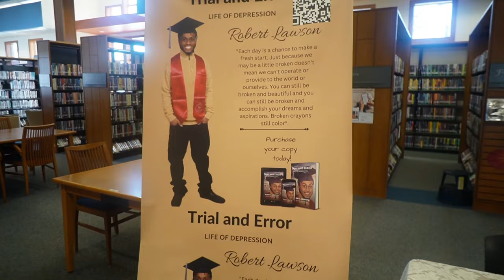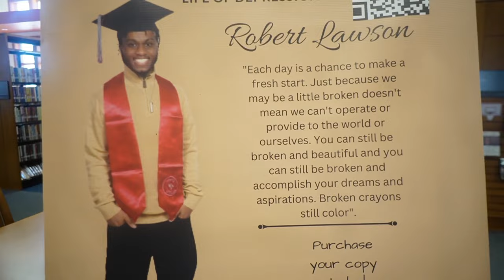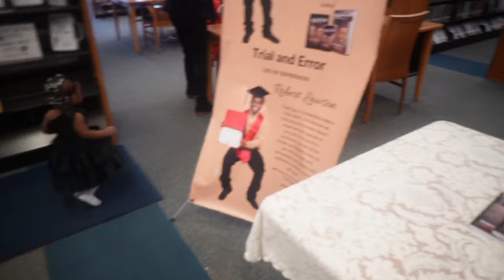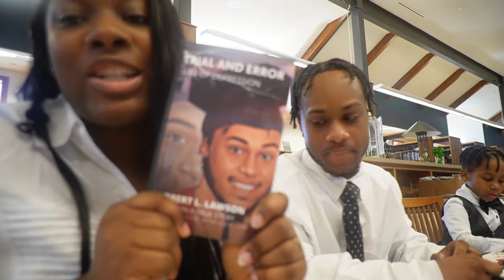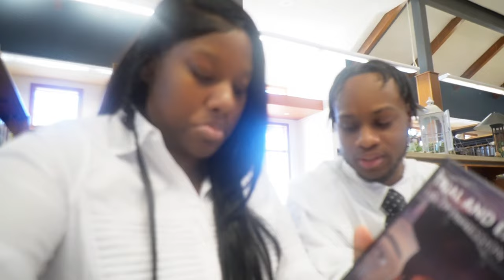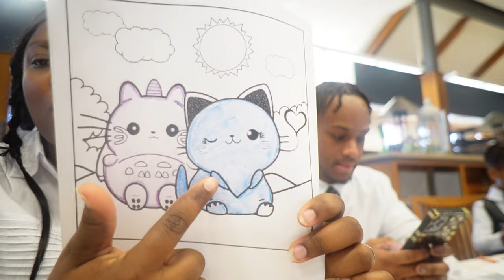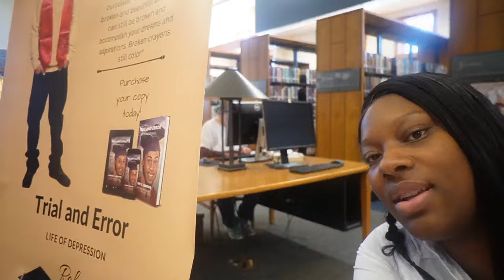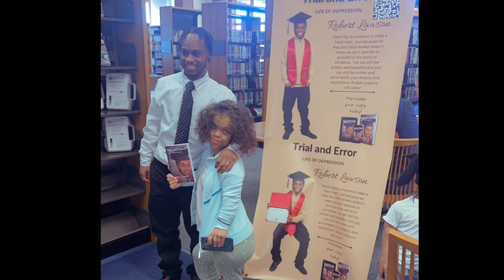Trial And Error: Life of Depression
Overcoming depression can look different for many. For Robert Lawson, it looked like being fatherless, suicide ideation, drugs and alcohol and more. Every time Robert thought he was on the right path something came to knock him right back down. He always asked God to help him get through the many storms he was facing. There is however an opportunity that comes with depression. Robert was more than willing to take the necessary steps to overcome it. Inspired by his grandmother, he knew that he was destined for more. He knew that he was destined to inspire others. He knew that the life that he experienced was because he could be a voice and help others along in their journey. Robert wrote this book in hopes that he can show the world that filling voids only leads to temporary relief. In order to find true satisfaction and peace in life one must do the work. Robert is sharing with the world in his first debut book, Trial and Error a raw and open story about how he was able to overcome his struggles in life and truly step into his purpose.